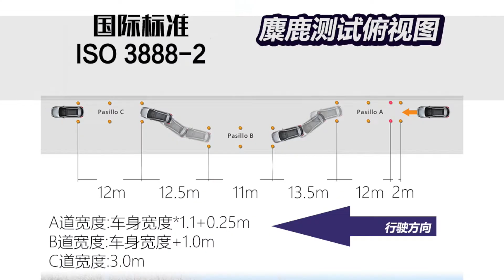【性能测试】姿态有些吓人 2020长安UNI-T麋鹿测试